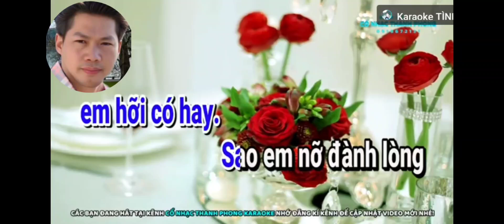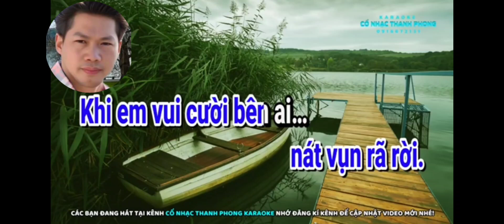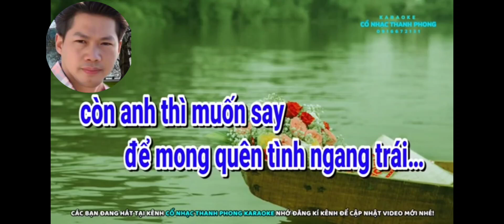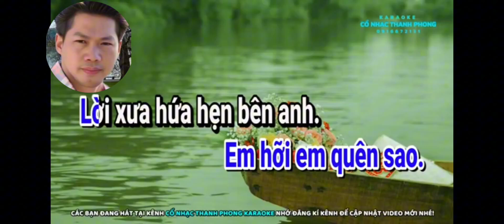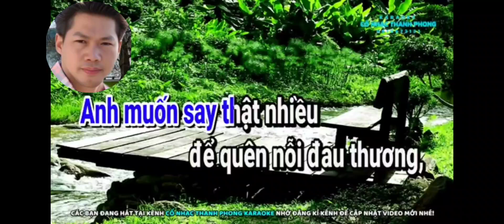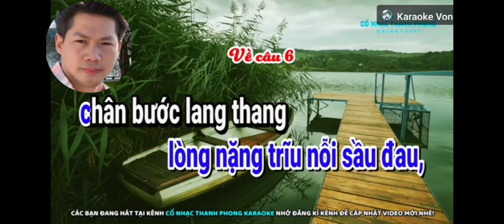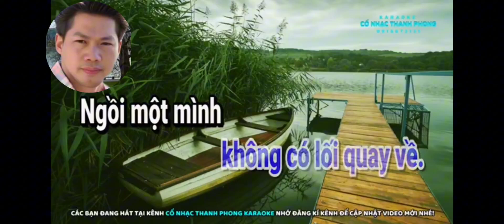ĐÁM CƯỚI NGƯỜI YÊU. SG. NHƯ Ý. TB. THANH NGUYỄN. Karaoke. CA CỔ THANH PHONG.